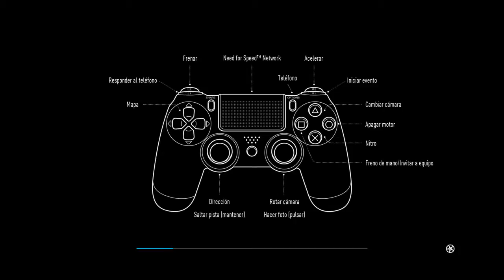Need for Speed™_3